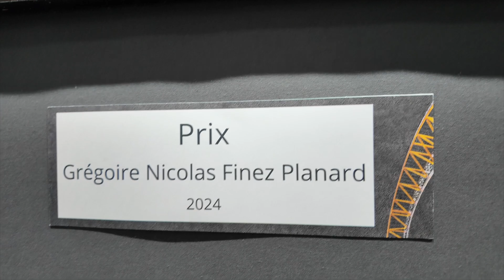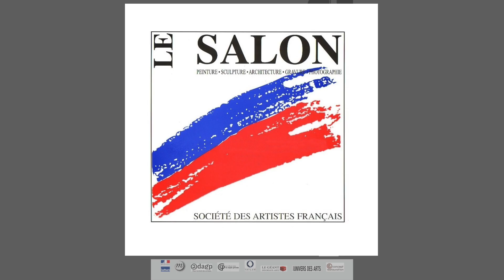Interview de Stella Kalinina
Interview de Stella Kalinina - Présidente de l'association Stalla Art Internationl - pendant l'exposition ART CAPITAL avec le Salon des Artistes Français.
En accueillant chaque année environ 35 000 visiteurs, ART CAPITAL s'est imposé sur la scène artistique française comme une manifestation majeure et demeure le plus grand rassemblement d'artistes en EUROPE.